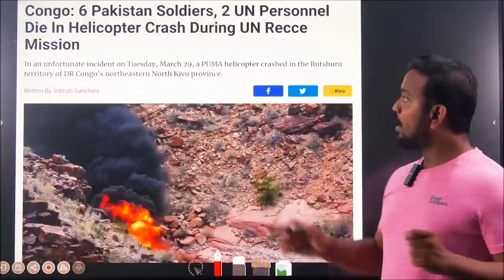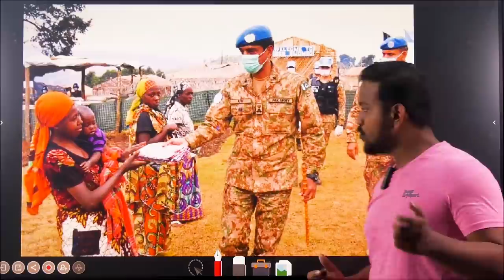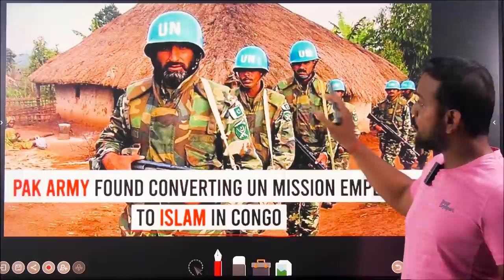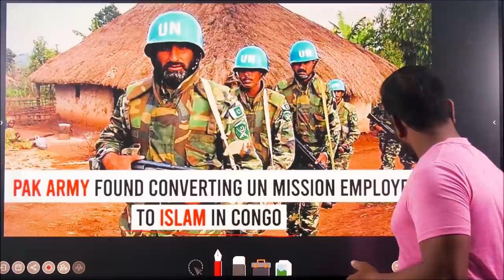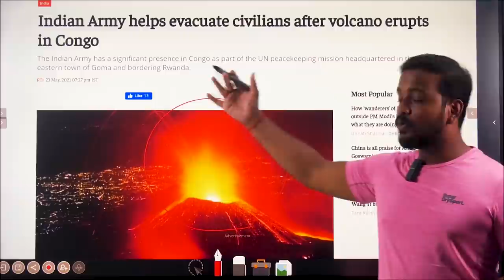Congo में Pakistan Army Helicopter पर हमला , 6 Pakistani सैनिकों की हुई मौत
Rebels Shoot Down Un Helicopter In Congo, Eight Dead
कांगो में विद्रोहियों ने संयुक्त राष्ट्र के हेलीकॉप्टर को मार गिराया, आठ लोगों की मौत
Six Pakistani soilders killed in helicopter crash in Congo
Six Pakistan Army soldiers were among eight UN peacekeepers killed in a helicopter crash while on a UN peace mission in Congo, according to a statement here on Wednesday.

The Pakistan Army helicopter was deployed on peacekeeping duties with the United Nations Organisation Stabilisation Mission in the Democratic Republic of the Congo (MONUSCO) and it crashed during a reconnaissance operation on March 29, Foreign Office said.

“There were 8 UN peacekeepers including 6 Pakistani troops on board, none of whom survived the unfortunate crash,” it said.

The exact cause of the incident is yet to be ascertained.

“We would like to extend our deepest and heartfelt condolences to the families of the deceased who have paid the ultimate sacrifice for the cause of maintaining international peace and security,” FO said.

It added that so far 157 of Pakistan’s bravest peacekeepers have already fallen in the line of duty while serving in UN missions.

The Ministry of Foreign Affairs and the Permanent Mission of Pakistan to the United Nations New York are in constant touch with the UN authorities to facilitate and expedite the early repatriation of the mortal remains, and to ascertain the details and cause of the helicopter crash.

pak army helicopter crash today
pakistan ki breaking news
mi-17 helicopter
pakistan news live
today india-pakistan news
google news pakistan
Pakistani army helicopter crash today in congo